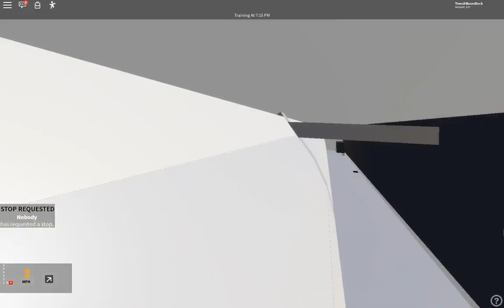St. Catharines Transit (ROBLOX) | Novabus LFS #1810 | Route 410 Glenridge Ave To Pen CTR. / Downtown